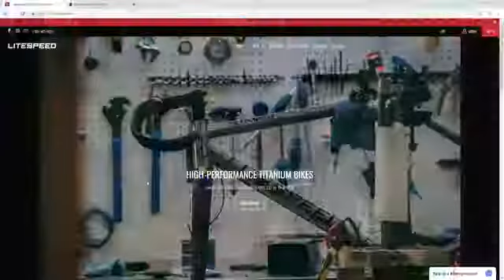Litespeed Bicycle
The makers of Litespeed Bicycles talk about premium bikes they make in Chattanooga, including the new Ocoee brand they introduced last night. litespeed.com @americanbicyclegroup